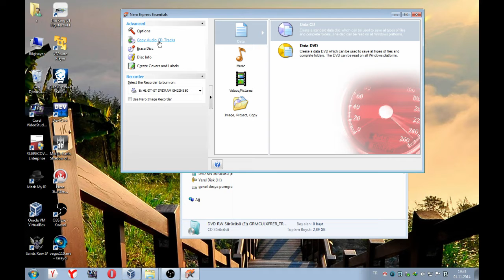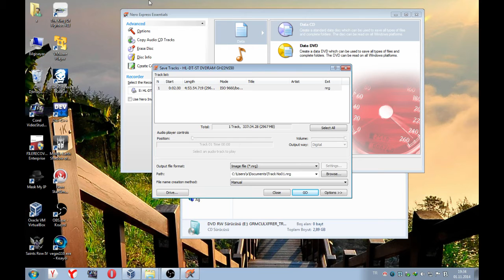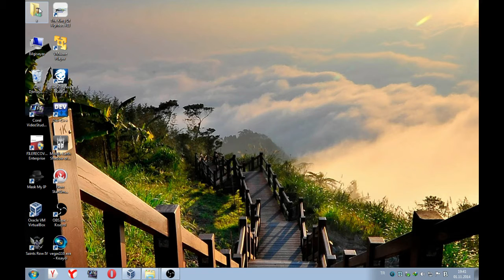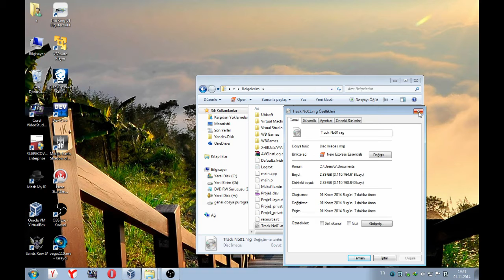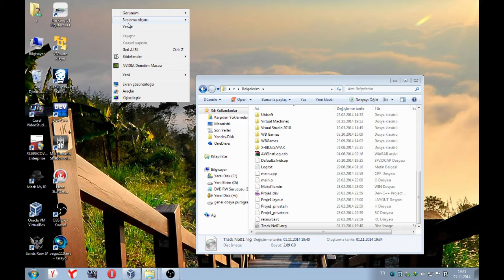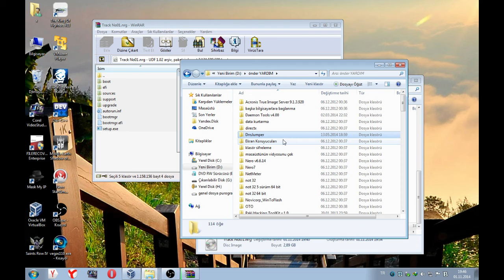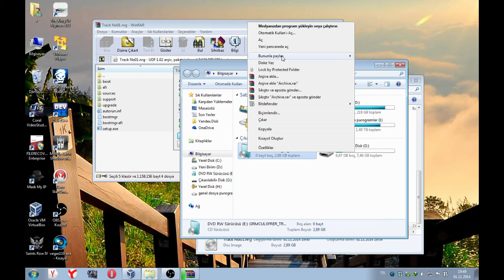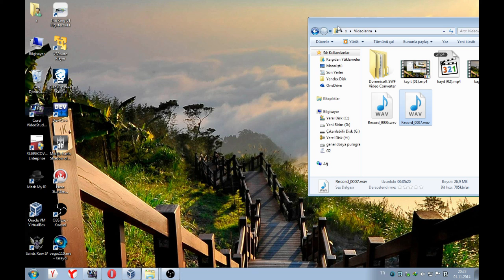windows imaj alma kopya oluşturma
windows sidinizi bilgisayara nasıl kaydedersiniz veya nasıl çogaltabilirsiniz windows xp vista 7 8 10 fark etmez